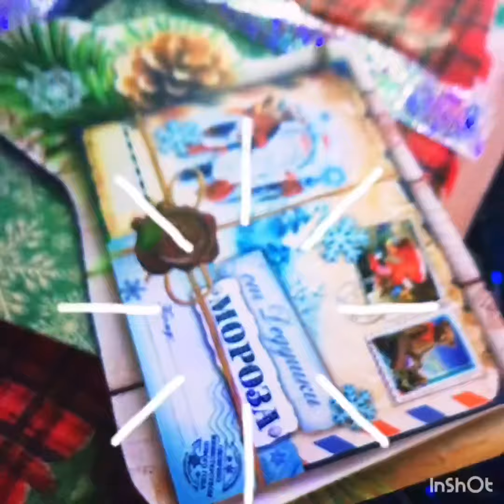Мой Неожиданный и бомбический подарок на Нг 2020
Самый замечательный!